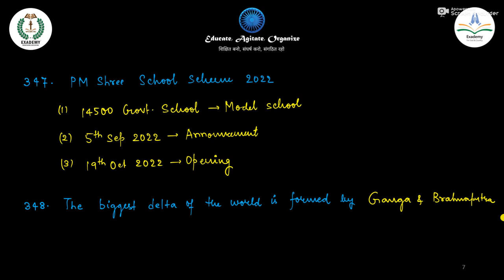UPSC GS Revision | General Knowledge - Episode 23